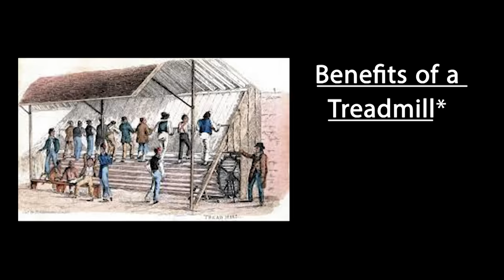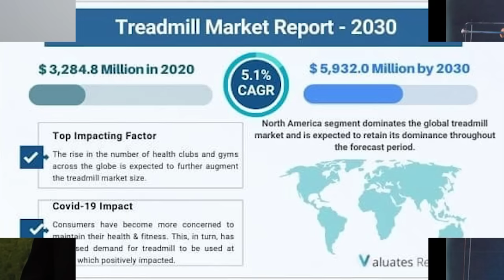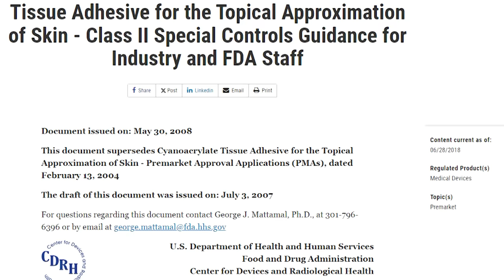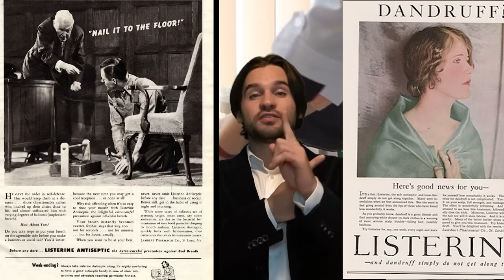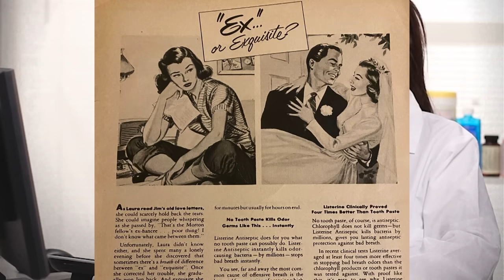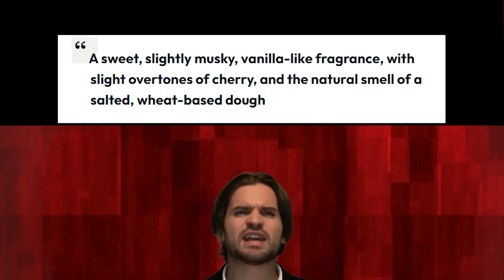Everyday Objects Not Used for Their Original Purpose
Join us on a journey through history as we unravel the surprising origins of some of your favorite everyday objects. From the humble treadmill to the miraculous superglue, we'll uncover the incredible stories behind these items and more. Prepare to be amazed by the ingenuity of human innovation and the unexpected twists that brought these objects into our lives.

From prisons to your home, and from coal dust to children's playtime, these objects have had fascinating journeys. Join us on this eye-opening adventure and gain a newfound appreciation for the everyday items that shape our lives. Let's delve into the extraordinary world of everyday objects together! 🕰️🤯